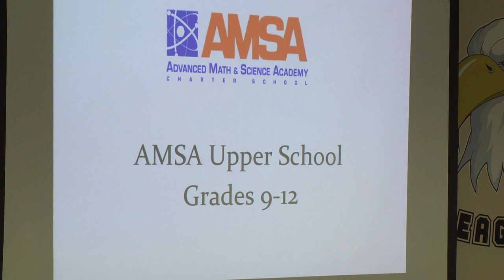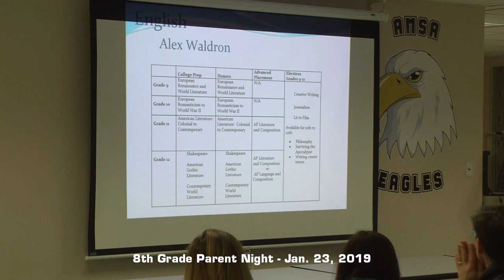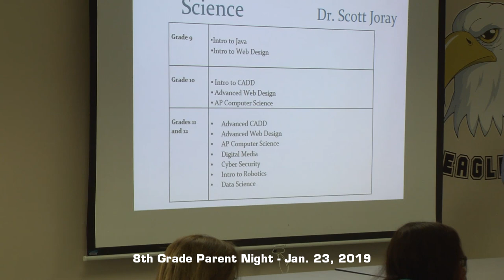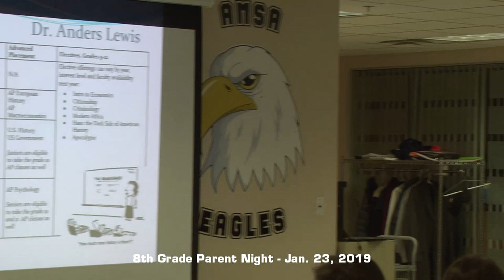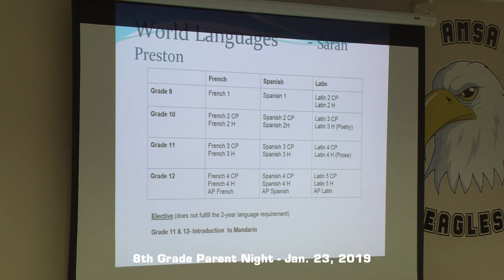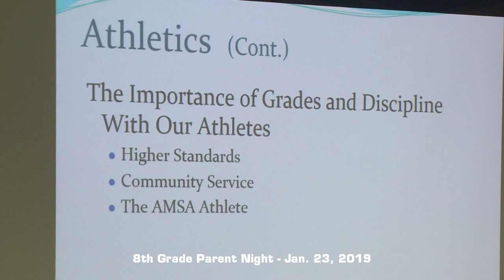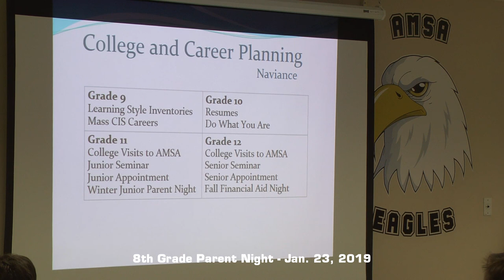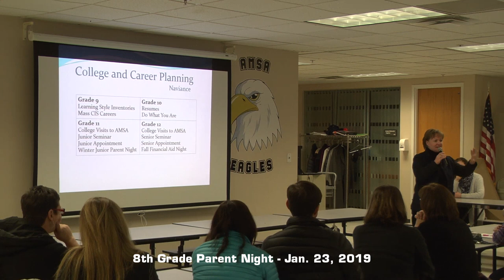8th Grade Parent Night - Jan. 23, 2019